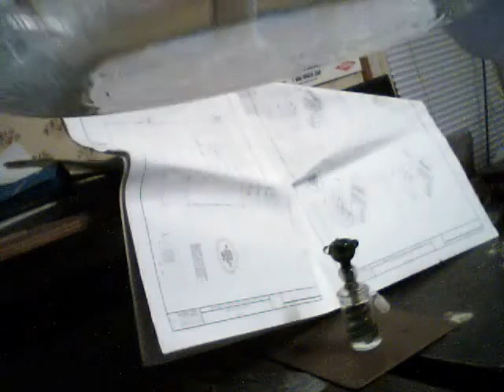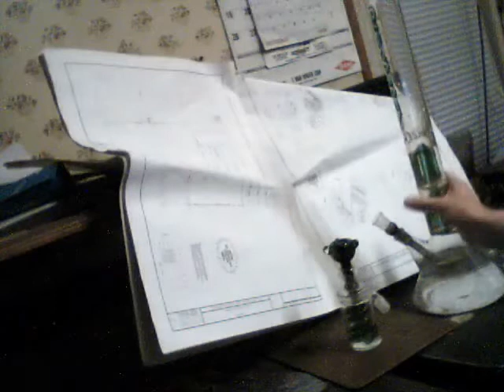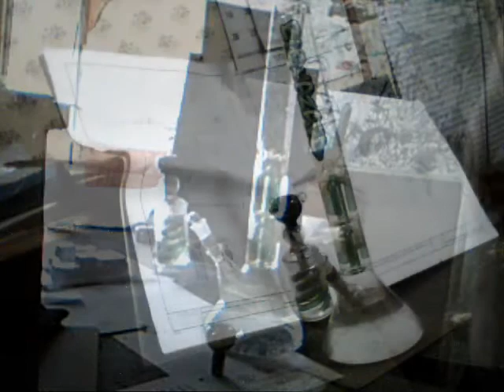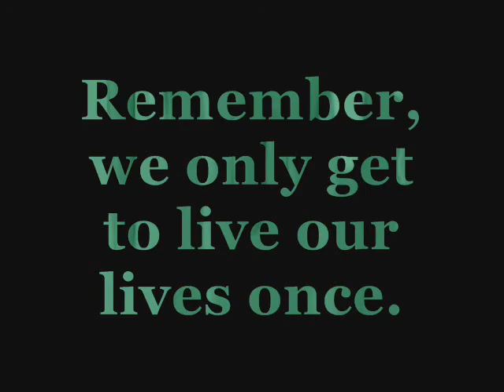What to do after Starscape 2010